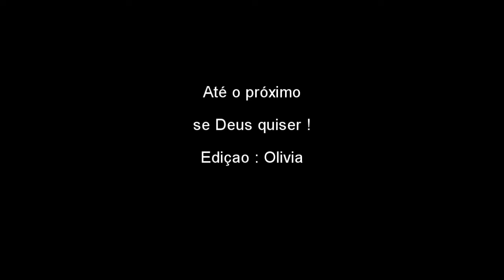Passagem de ano 2019/2020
Um pouco da nossa agradável passagem de ano em família